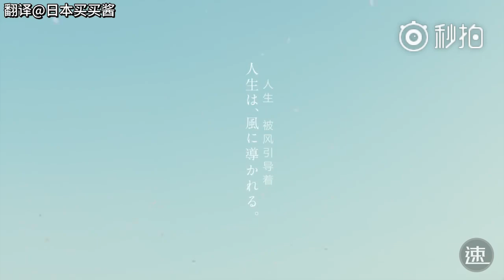【日本CM】 三菱電機 『霧之峰』